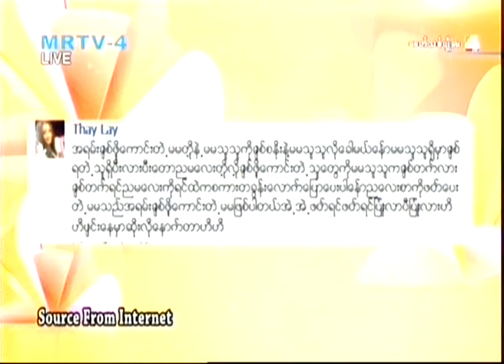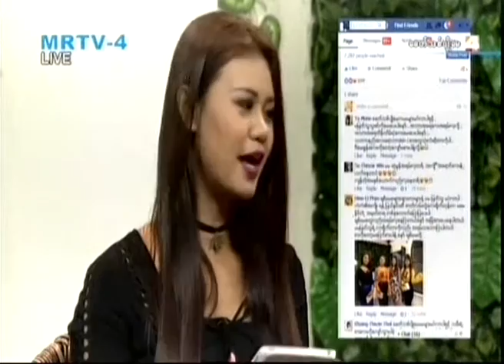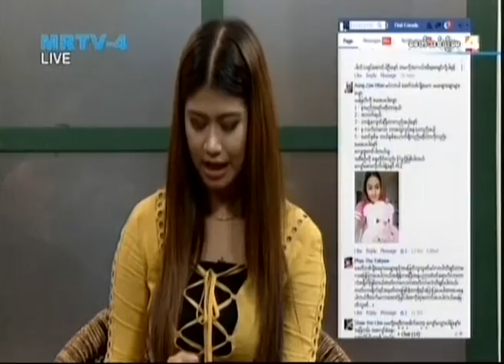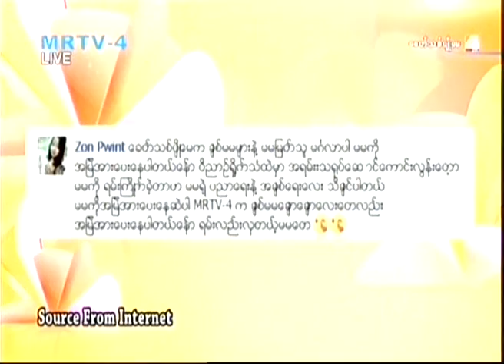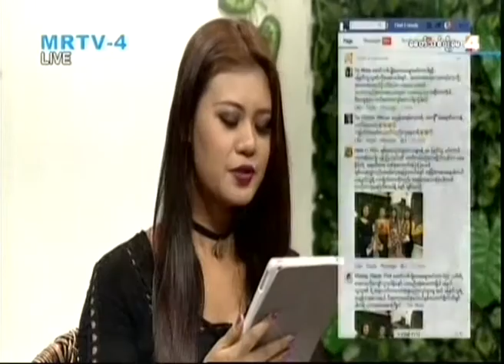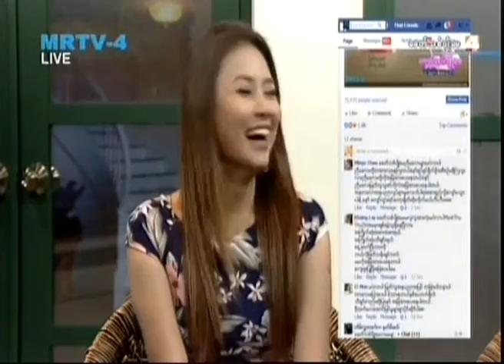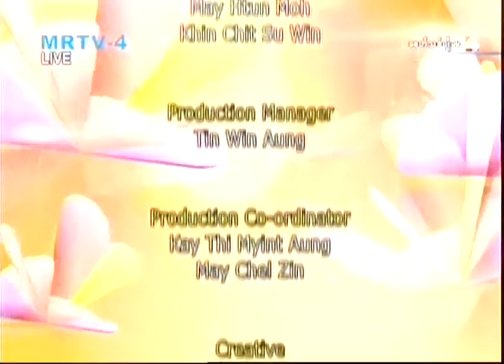Facebook page မွ ေမးျမန္းမွဳမ်ားကို သရုပ္ေဆာင္ ျမတ္သူသူဇင္က ျပန္ေျဖေပးပံု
On aired on 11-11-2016, Friday.